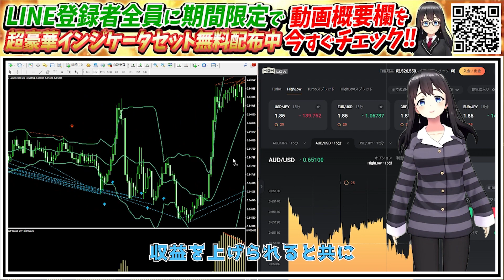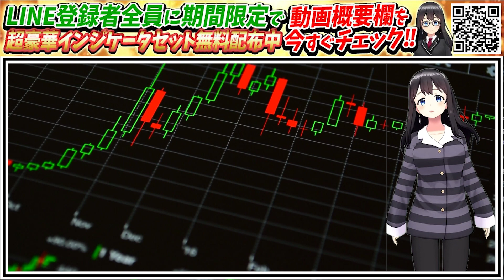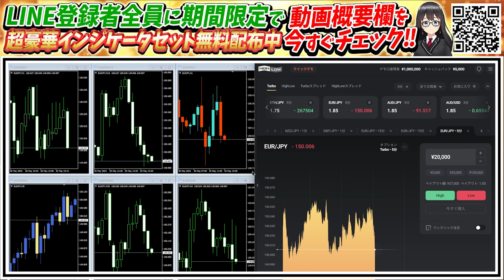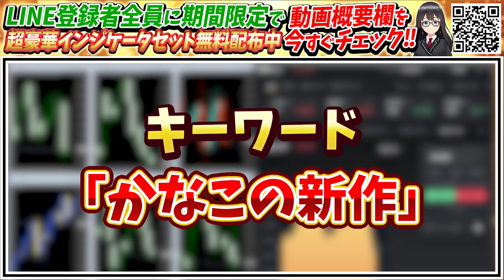【30秒取引】ア〇パ〇式トレードはやらないほうが良い‼まずはコレ、変えてみて‼【ハイローオーストラリア】【バイナリーオプション】【投資】